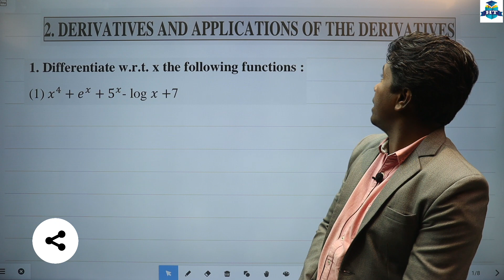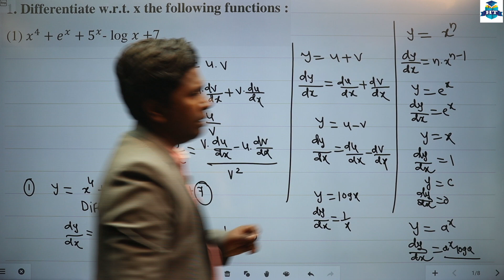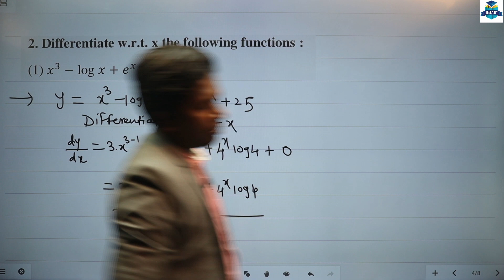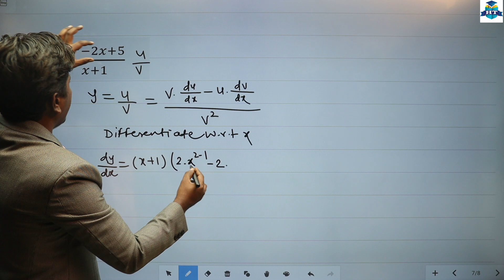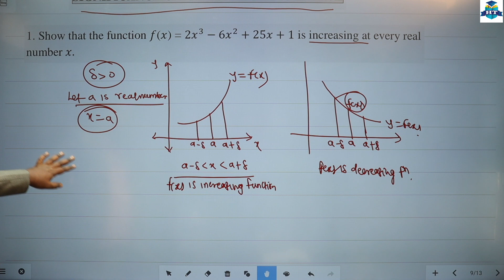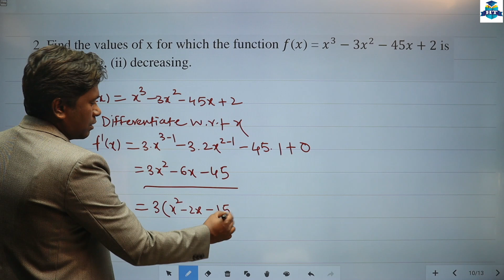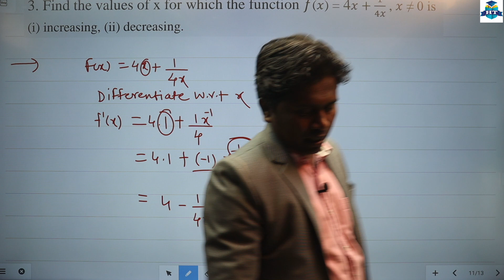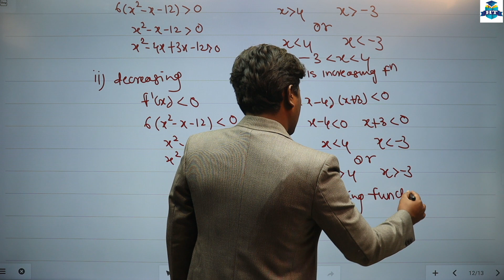F.Y.B.COM | Maths || Derivatives and Applications Derivatives || Semester 2 | Chapter 2 | Lecture 1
F.Y.B.COM | Maths || Derivatives and Applications of the Derivatives || Semester 2 | Chapter 2 | First Year Degree College | Prof. Pradeep Thokale |

| Thanks |